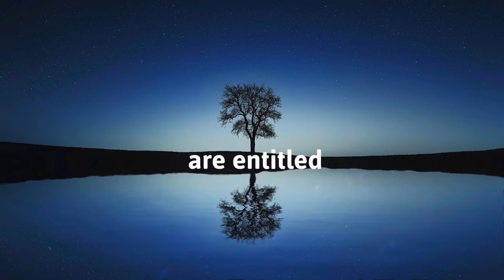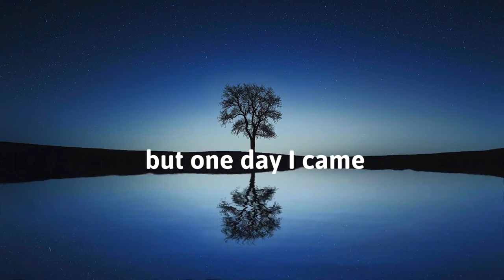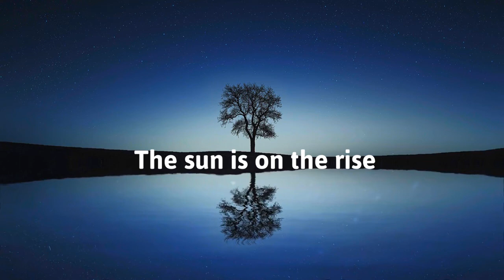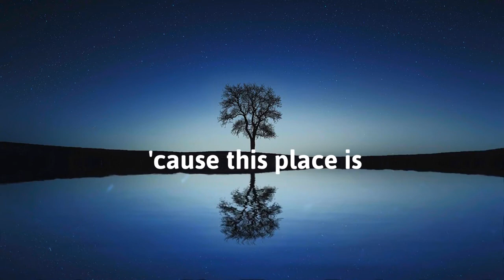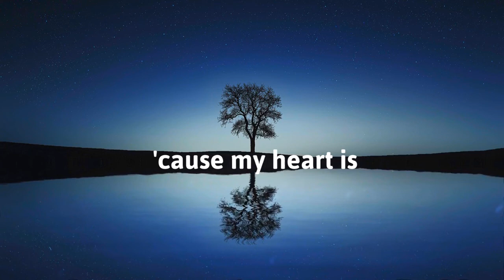Saiga Antelope - Daniel (lyric video)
From 2019 release, The Grand Endeavor